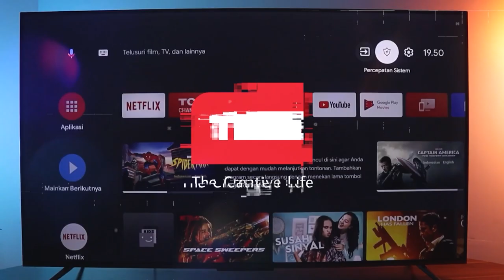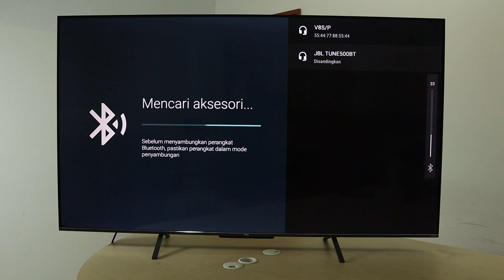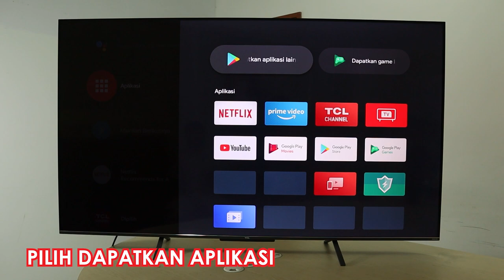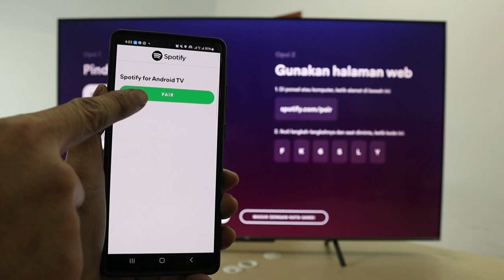APA FUNGSI BLUETOOTH DI TV ANDROID? GIMANA CARA KONEKSINYA?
Gimana sih cara menghubungkan Bluetooth dari TV Android ke perangkat lain? Apa bisa mengirimkan file dari smartphone ke TV menggunakan Bluetooth?

Tonton aja selengkapnya di video ini sekarang ya!

Cek juga video-video TCL yang lainnya!

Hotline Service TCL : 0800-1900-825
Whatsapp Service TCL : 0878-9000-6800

TCL didirikan 1981, TCL adalah salah satu perusahaan consumer electronics terbesar di China dengan tingkat pertumbuhan global yang pesat dan berada di urutan ke 2 dunia, sebagai produsen LED TV.

TCL memiliki pabrik panel yaitu CSOT (Shenzhen China Star Optoelectronics Technology Co., Ltd.). CSOT adalah perusahaan terdepan di dunia dalam teknologi layar, terbaik dalam inovasi.
Satu-satunya pabrik TV yang lengkap dan terintegrasi di China (Panel, Lampu Latar, Modul LCD, Set).

TCL memiliki sebuah bioskop bernama TCL Chinese Theater di Hollywood Boulevard 6925, Hollywood, California. Di depan bioskop ini terdapat trotoar terkenal dan bersejarah Hollywood Walk of Fame. Bioskop ini telah menjadi lokasi dari pemutaran perdana film-film terkenal.

Saat ini, TCL telah memasarkan produknya ke lebih dari 130 negara dengan total 40.000 lokasi penjualan dan dukungan jaringan sistem manajemen kendali mutu, desain produk, logistik, serta inovasi produk (TCL Brand Value 76,5 Triliun RMB). Dengan 26 pusat riset dan pengembangan serta 22 lokasi fasilitas manufaktur yang seluruhnya merupakan sarana untuk memenuhi kepuasan konsumennya.